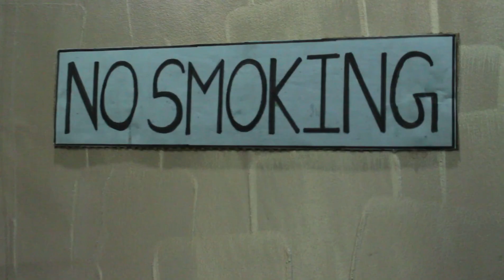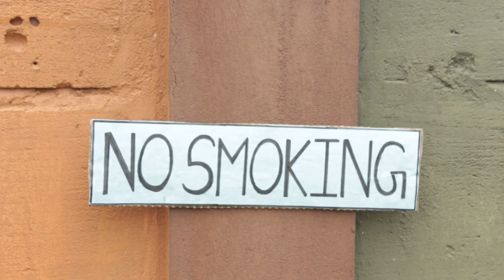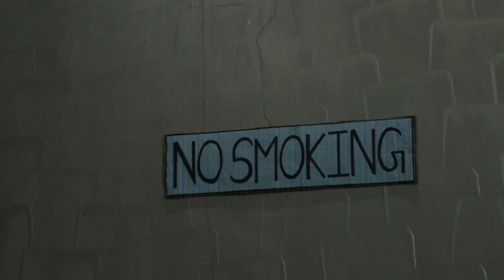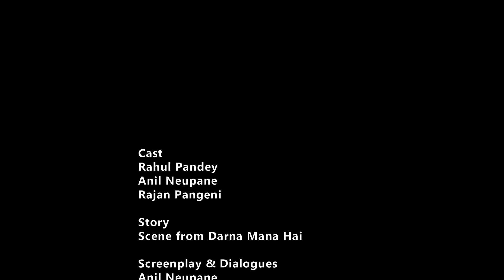NO SMOKING | Short Nepali Suspense Film | Nepali Remake of Darna Mana Hai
No Smoking is a short Nepali suspense thriller film. It is a remake of a scene from very popular bollywood film Darna Mana Hai(2003).

Cast : Rahul Pandey
           Anil Neupane
           Rajan Pangeni
Story : Based on Darna Mana Hai
Camera : Nitesh Kandel
Screenplay & Dialogues : Anil Neupane
Edit & Direction : Anil Neupane

S N Films is a entertainment channel where you can watch short films, funny vines, vlogs, cover music videos, concerts, informative videos, real-time videos,etc.